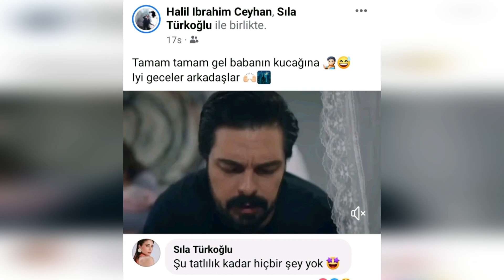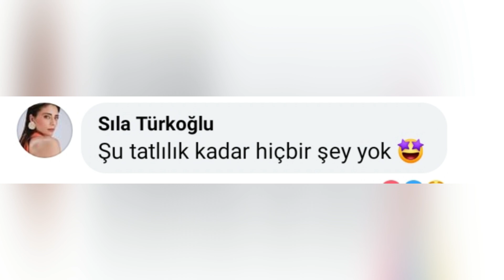Sila Halil 3 noticias de última hora...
Ahora vayamos a los titulares de hoy,
Tengo noticias como una bomba,
Lo explicaré todo.
será un poco largo
Pero no te lo pierdas.
grandes mejoras,
Hay explicaciones...